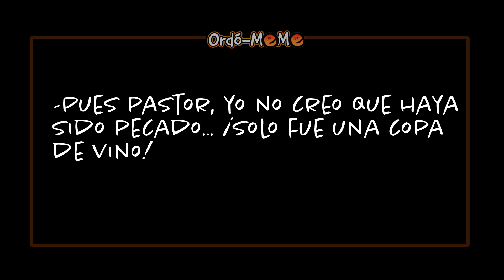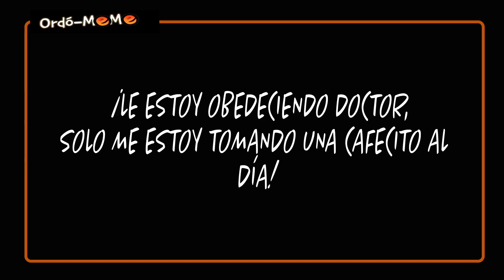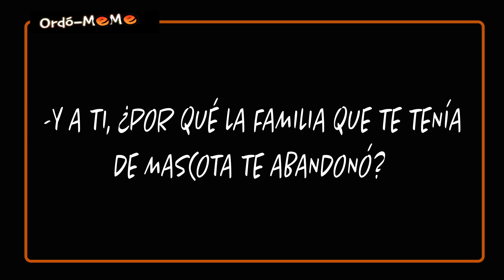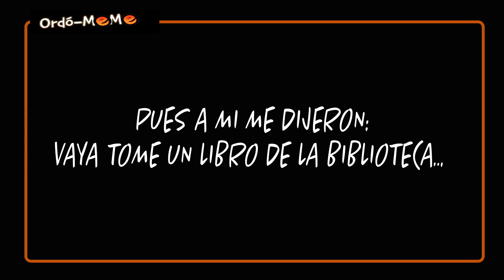🤪 Los mejores Memes al estilo JOSÉ ORDÓÑEZ | OrdóMeme 2020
Aquí tienen una pequeña recopilación de Memes y videos que encontré por ahí y quise editarlos al estilo Ordóñese. Si les gusta seguimos adelante. Ustedes dirán. Todo como parte de hacer humor para toda la familia.